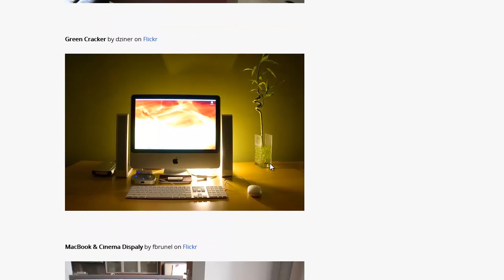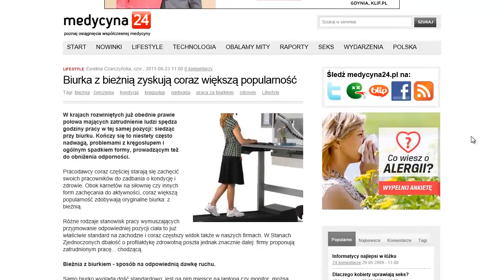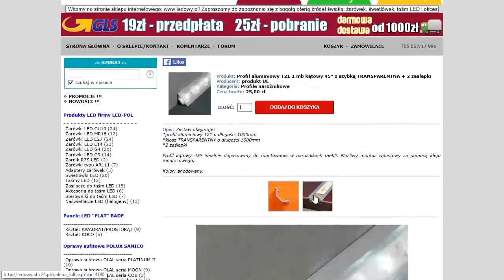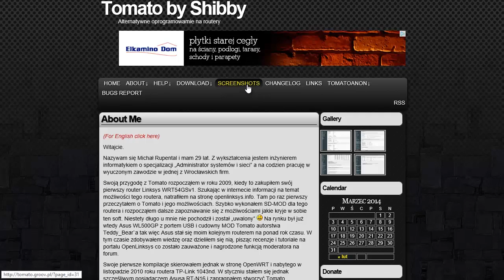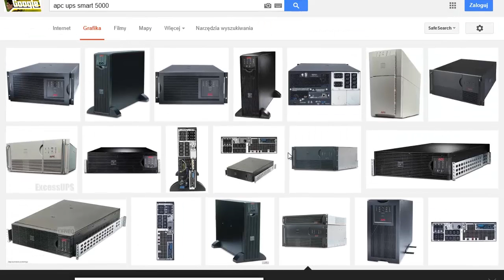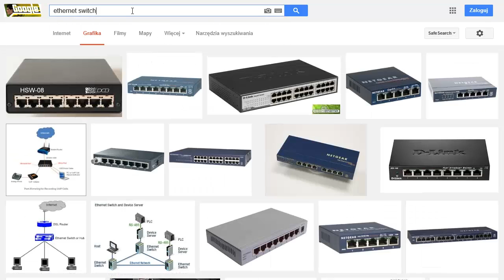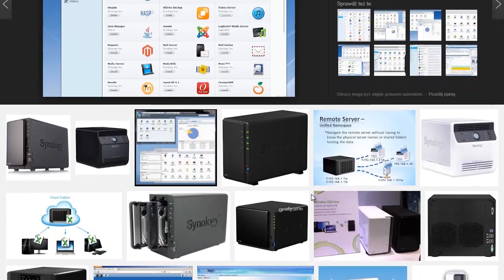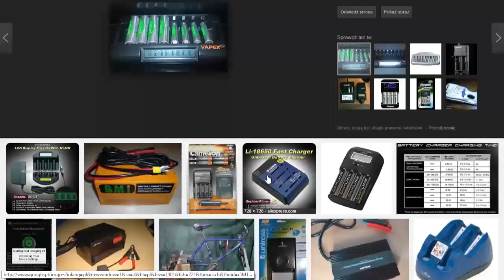THT#011 cz.2/2 | Biurka i Stanowiska Komputerowe, Oświetlenie LED, Routery, Zasilacze Awaryjne UPS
00:01 - Biurka i Stanowiska Komputerowe
17:35 - Podkładki pod Fotel
20:20 - Oświetlenie LED Stanowiska Komputerowego
27:30 - Routery domowe - okablowanie ethernet czy sieć bezprzewodowa WiFi
43:10 - Zasilacze Awaryjne UPS
57:00 - Switche, Huby, itp.
01:00:20 - Dyski sieciowe NAS
01:11:00 - Przydatne gadgety i ustrojstwa